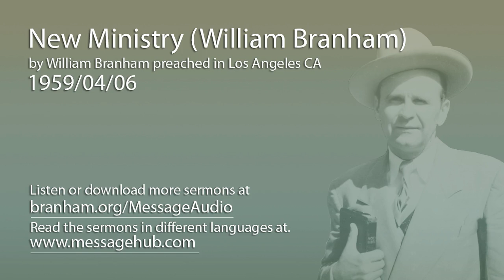New Ministry (William Branham) (William Branham 59/04/06)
New Ministry (William Branham) by William Branham preached in Los Angeles CA 1959/04/06